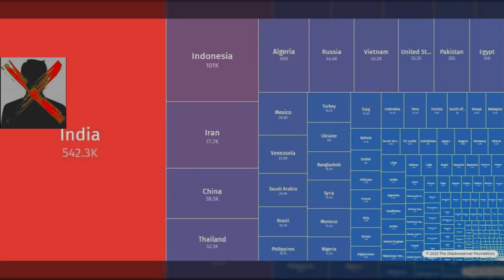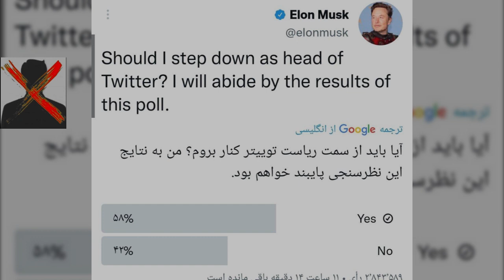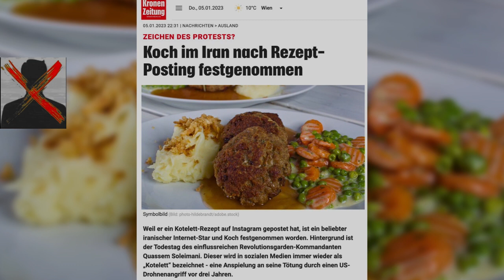ایران در ماه های گذشته جزو ده کشور آلوده به بدافزار شناخته شد | اخبار اجتماعی بهمن ماه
سلام اومدیم با یه ویدیو با اسم ایران_در_ماه_های_گذشته_جزو_ده_کشور_آلوده_به_بدافزار_شناخته_شد | اخبار_اجتماعی_بهمن_ماه داخل این ویدیو یه سری اخبار_های_روز رو براتون جمع آوری کردم برای دوست داران و دنبال کنندگان سیاست های روز و یا اتفاقات اخیر در داخل و یا خارج از ایران. امید وارم از این سبک ویدیو ها خوشتون بیاد باید بگم برای جمع آوری محتوا و هم چنین ادیت زمان زیادی برده شده پس ممنون میشم با لایک و ساب ازمون حمایت کنید در آخر هم باید اضافه کنم به هیچ عنوان بیان این اخبار به قصد و نیت سو استفاده نبوده و نخواهد بود تمام تلاشم رو میکنم موضوع اصلی چنل بر محوره سرگرمی و اطلاعات عمومی باشه و به هیچ عنوان با سیاست و یا جهت گیری قاطی نشه.ممنون ک تا این جا خوندی